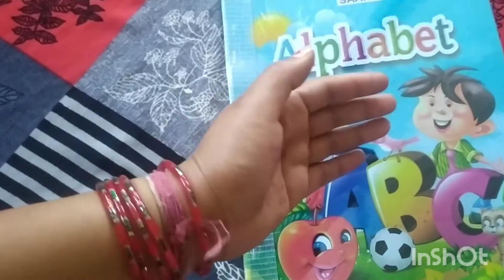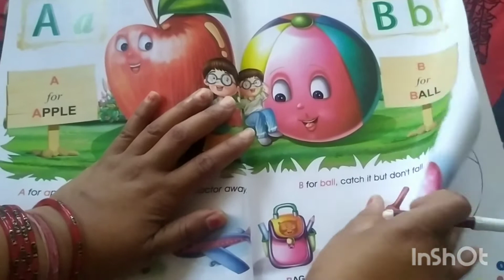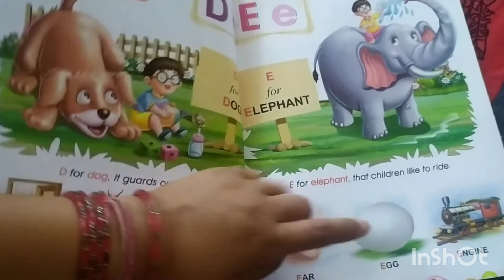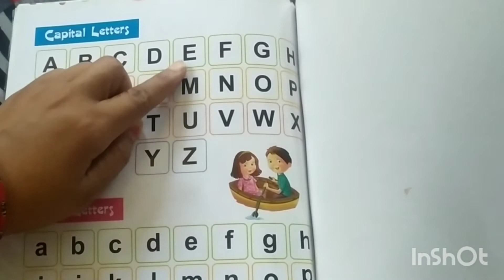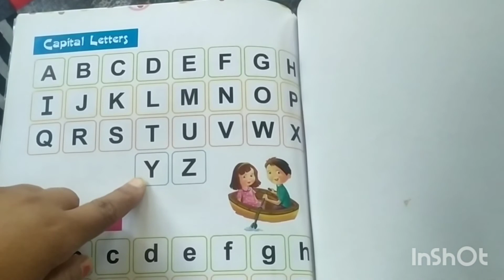Phonic के साथ बच्चों को किताब पढना कैसे सीखाऐंreading book to kids with phonic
Dear Parents
Aaj ki is video mai maine bataya hai ki Phonic के साथ बच्चों को किताब पढना कैसे सीखाऐंreading book to kids with phonic
Your quaries:-
phonics
phonics song
phonics a to z
phonics songs
ABC phonics
ABC phonics song
alphabet phonics
a to z
learn phonics
phonics for kids
phonic
phonics song
phonics letter sounds
phonics ABC
phonics sound ato z
phonic ABC
phonics chart
phonics sounds
phonics alphabet
teach phonics a to z
phonics for children
learn phonics for kids
phonics spelling
a to z phonics song
phonics sound a to z
letter a to z
learn  alphabet a to z
learn alphabet with phonics

Simmi sharma
From  village Andana Kahnori
krishna smart school